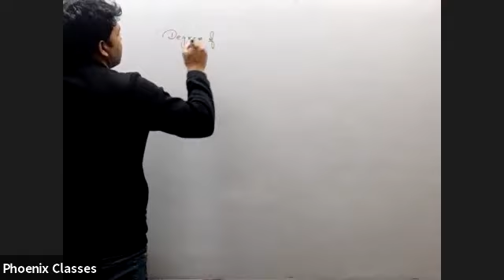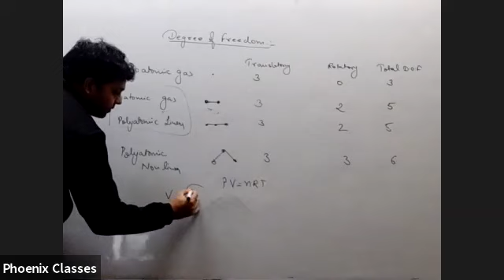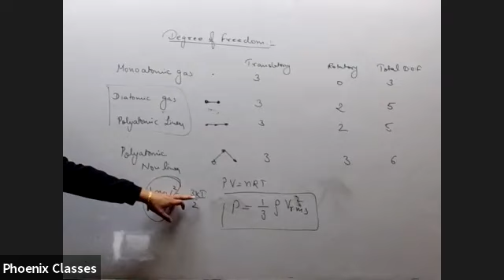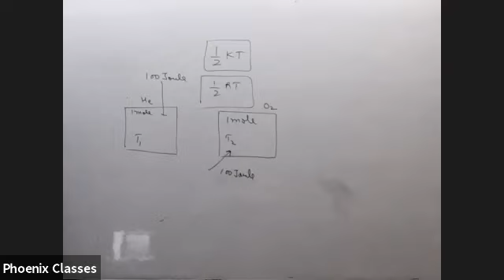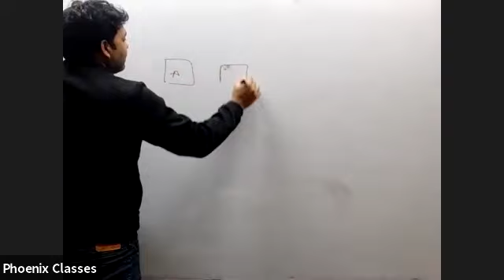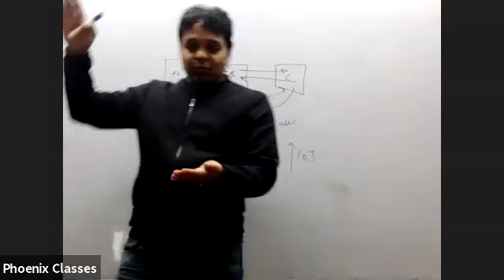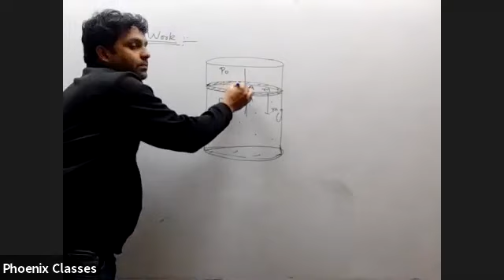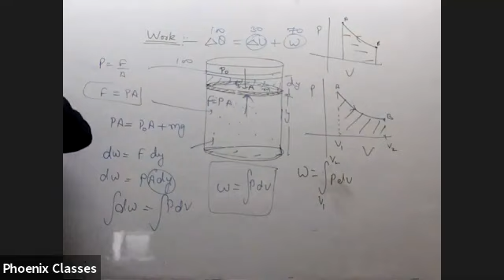physics xi old ( 29 jan 21)